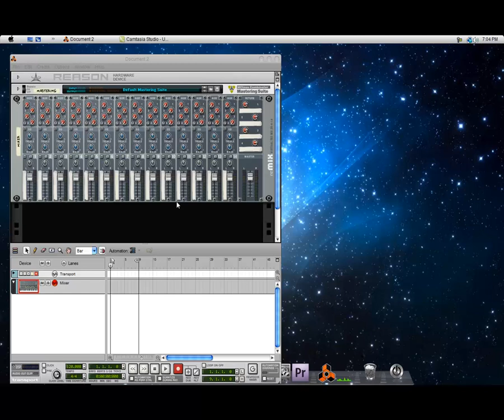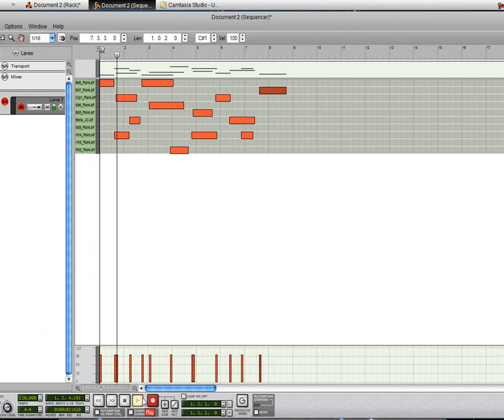How to Use Reason Without a MIDI